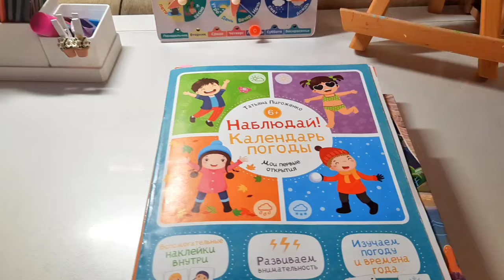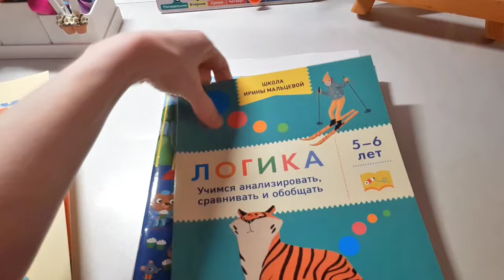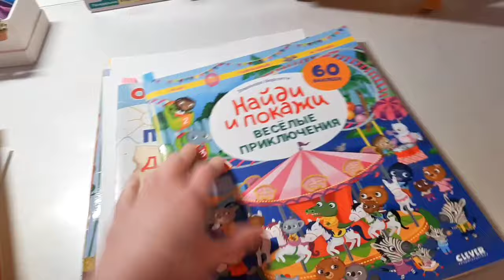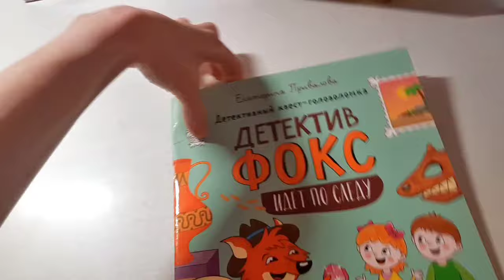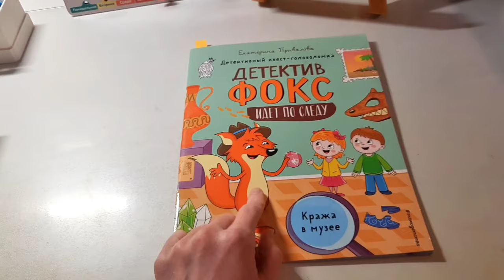ЧЕМ СЕГОДНЯ ЗАНИМАЛИСЬ/ЛОГИКА И МЫШЛЕНИЕ/ДОДЕЛАЛИ ЗАМОК/ДУМАЙ/ИГРАЙ РЕШАЙ